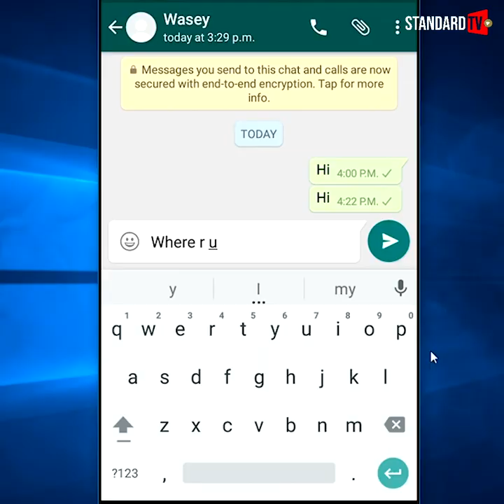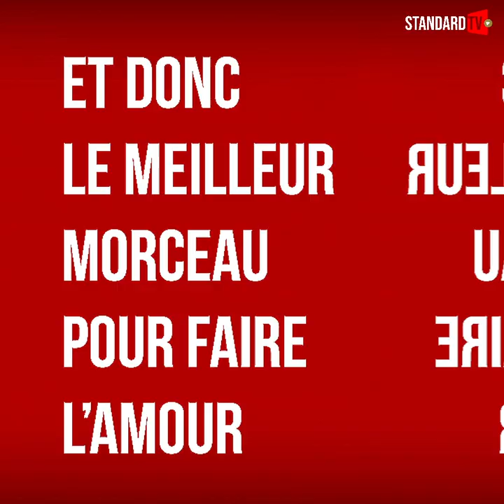📺 Who are you Felipe Avenatti ? 👀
Cinema 🎬 series 📽️ muziek 🔊 videogames 🎮 sociale media 📱... Alles wat je moet weten over Felipe Avenatti ⁉️